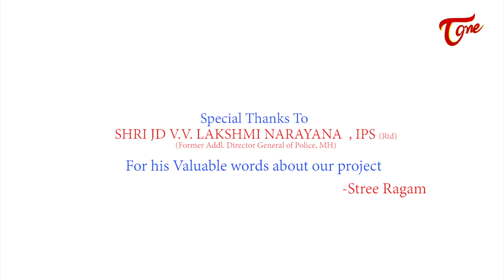స్త్రీరాగం Promo | Stree Raagam Latest Telugu Video Song 2019 | By Rajesh | TeluguOne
Watch Stree Raagam Latest Telugu Video Song Promo Directed By Rajesh ( Razz ).

Vizag Singer Presents
Spl Thanks To : Shri JD V. V. Lakshmi Narayana, IPS

Song Name : స్త్రీరాగం
Director : Rajesh